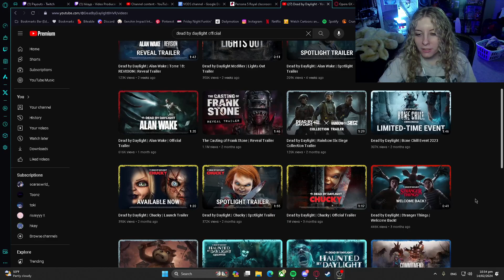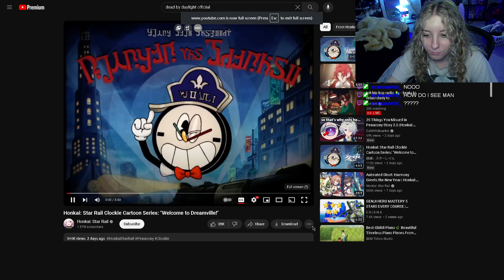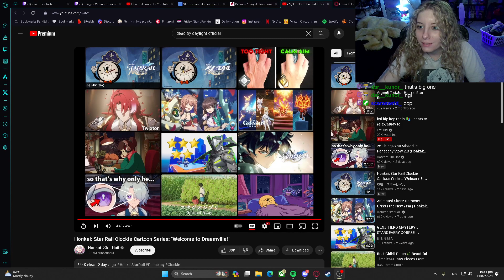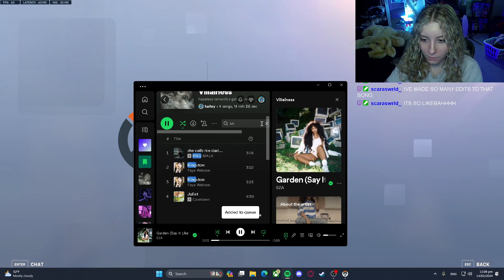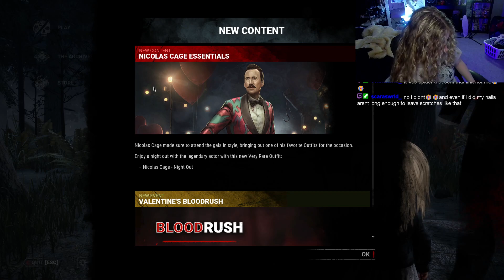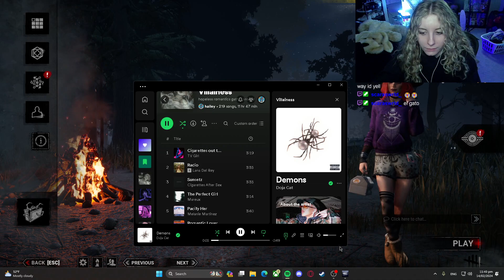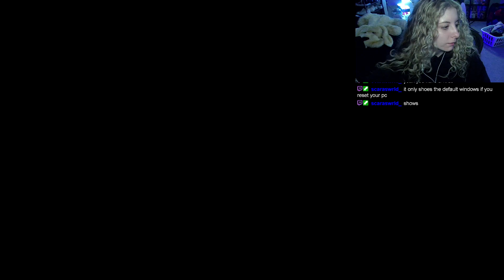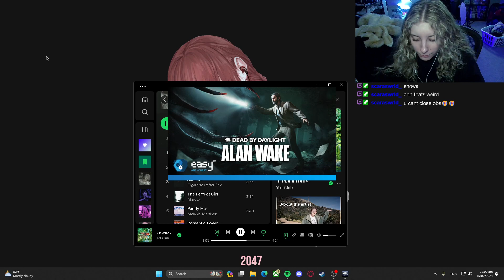HAPPY VALENTINES DAY!! | Overwatch 2 | Dead By Daylight Twitch VOD 02/14/24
This is my VODS channel for my Twitch streams! You should definitely come join the fun

While you’re at it, come join my Official Discord Server!